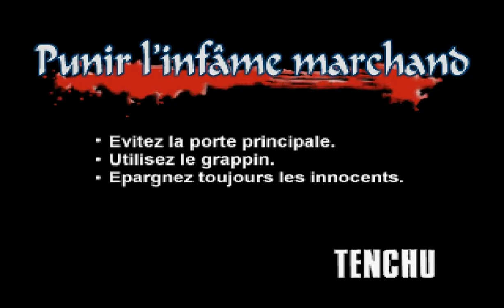Tenchu Stealth Assassin - Stage 1 : Punir l'infame marchand PS1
Stage 1 : Punir l'infame marchand. Mission réussie en ayant le titre "Grand Maitre" avec un score de 525.

Team xRsCAx - Koolls